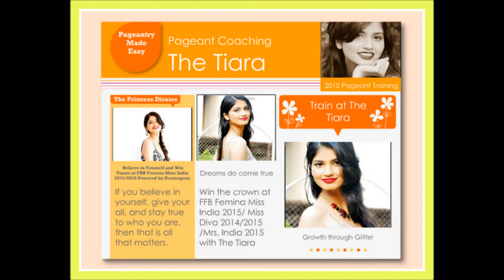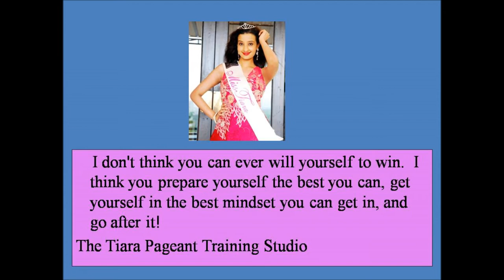Miss India Delhi Pageant and Model Training Studio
The Tiara Pageant and Model Training Studio
The Tiara Beauty Pageant Training Studio is run by Pageant Coach Ritika Ramtri who has trained several Femina Miss India, Gladrags Megamodel, and Haywards 5000 Mr. India, Grasim Mr. India, Gladrags Manhunt and Gladrags Megamodel winners. She was also the trainer of Miss Kerala 2008 and 2011 and was the National Director of Miss Intercontinental 2010. It is one of the only institutes in India which trains pageant contestants to perfection. Year after year the studio has had success at Ponds Femina Miss India; I am She Miss Universe India, Gladrags Megamodel and Mrs India.
Pageant Coaching helps you excel in pageants and walk through the various competitive rounds with élan and ease. Ritika Ramtri has been in the pageant coaching business for fifteen years.
Here are some of the pageant preparation services available:
• Pageant application and personal information sheet review- creation, styling, editing, and proofreading
• Image consultation- what to wear and how to look for interview, evening gown, fitness/swimsuit and talent
• Poise and appearance training - walking, standing, sitting, turning, entering and exiting on stage and off
• Make-up application
• Comprehensive interview training which focuses on both content and execution
• Over 5000 sample interview questions- introspective personal questions and up to date current event and political questions
• Public speaking training before judges' panels, small groups and large The Tiara pageant aspirants have phenomenal presentation skills because they are taught how to be in control of your environment, how to communicate effectively with the judges and audience members while communicating the type of titleholder they will be. The Tiara's techniques will help to eliminate any fear or nervousness that they have about competing in the Swimsuit and Evening Gown competitions. The Tiara can help with a winning walk, stance, and attitude!
19 Winners in 15 Years! A Winner Every Year at The Tiara Pageant Training Studio
1.  Winner of Young Turk 1998 Sandip Soparrkar , Ace Choreographer, Ballroom dance teacher,
2.  Femina Miss India Earth 2002 Gauhar Khan,
3.  Femina Miss India Universe 2005 Amrita Thapar
4.  Femina Miss India World 2009 Pooja Chopra,
5. Gladrags Megamodel 2009 and Femina Miss India East 2011 and Bollywood Diva 2011 Ankita Mohapatra
6. Mr. India Earth 2009, Mann Sukhija
7. Miss India Intercontinental  2009 Sonia Jain
8.  Femina Miss India International 2010 Neha Hinge
9. Gladrags Megamodel 2010 Arshina Trivedi
10. Femina Miss India South 2011 Shweta Dolli
11. Gladrags Manhunt 2011 First Runner Up Maitraya Kotecha
12. Miss Tourism Queen International of the year 2011 Urvashi Rautela
13. Miss India Worldwide 2011 1st Runner Up Anvita Sudarshan
14. Femina Style Diva 2011 Dipna Patel
15. Femina Miss India Earth 2012 Prachi
16. Mrs. India International 2012, 1st Runners Up Reet Sahu
17. Urvashi Rautela Winner I am She Miss Universe India 2012
18. Gunjan Tyagi 2nd Runner Up - Gladrags South Mrs. India 2012
19. Sareeka Sapra Mrs India Worldwide 2012 2nd  Runner Up
The Tiara,